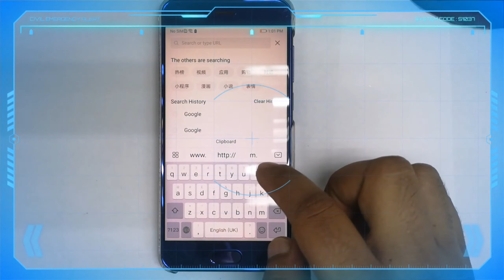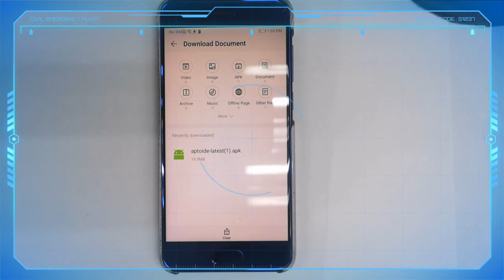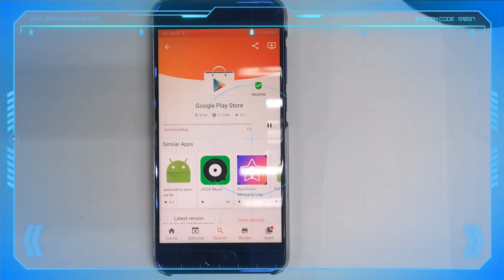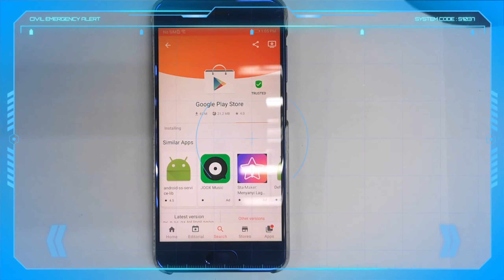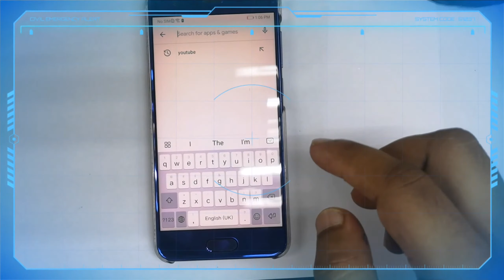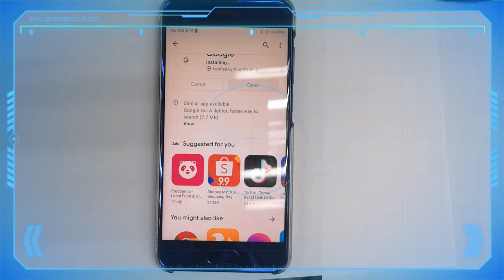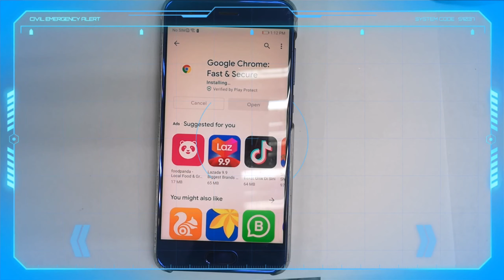Huawei Honor How to install Google Play Store Youtube Google Play Service 2021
Download and Install Google Play Store